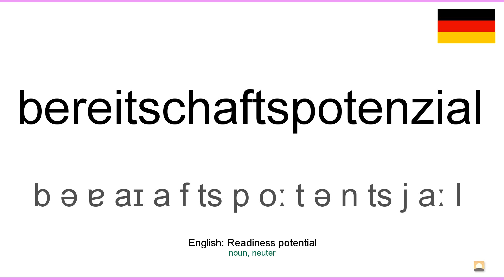How to pronounce: Bereitschaftspotenzial (German)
How to pronounce bereitschaftspotenzial in german
Wie bereitschaftspotenzial ausgesprochen Deutsch
Die deutsch aussprache von dem wort bereitschaftspotenzial.
Cómo pronunciar bereitschaftspotenzial en aleman
Comment prononcer bereitschaftspotenzial en allemand
Come pronunciare bereitschaftspotenzial in tedesco